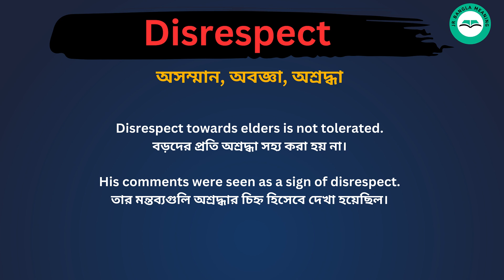Disrespect meaning in bengali/Disrespect শব্দের বাংলা ভাষায় অর্থ অথবা মানে কি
Disrespect  Meaning In Bengali
Disrespect  শব্দের বাংলা ভাষায় অর্থ অথবা মানে কি
Disrespect  Bangla Meaning